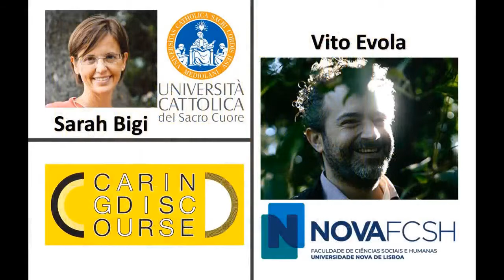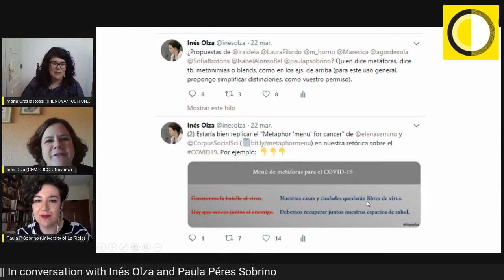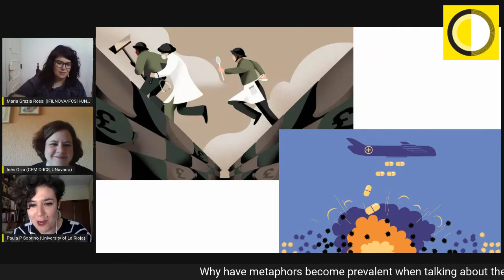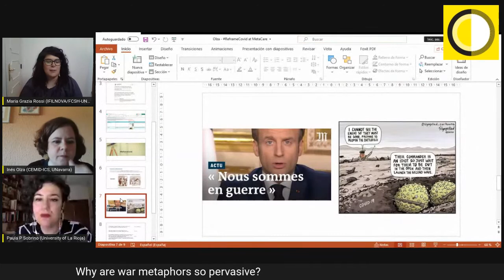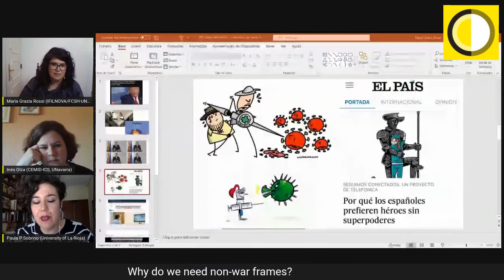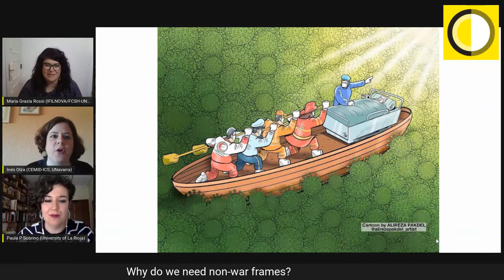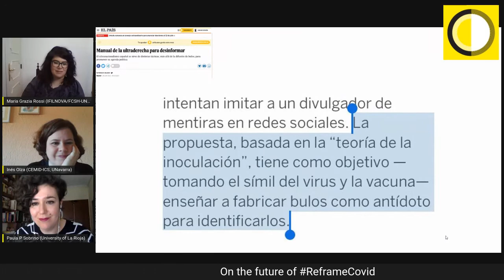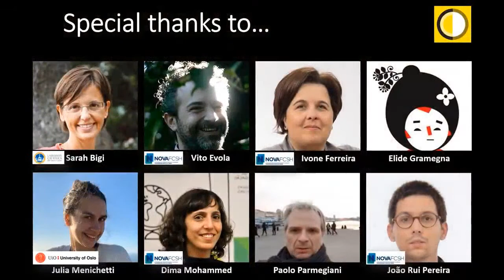ReframeCovid | In conversation with Inés Olza & Paula Pérez Sobrino